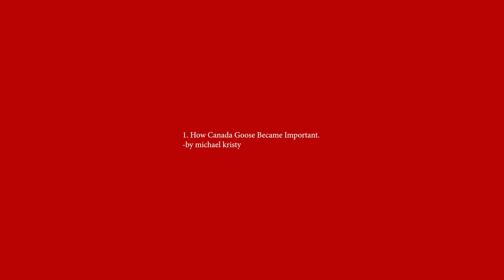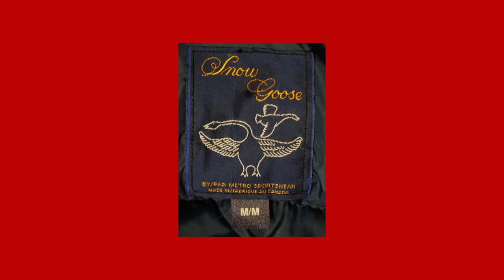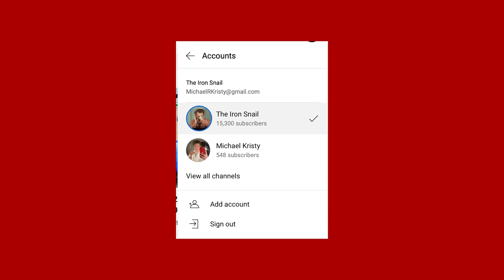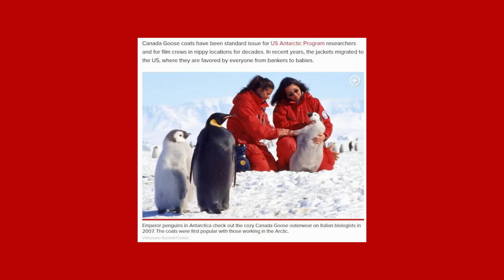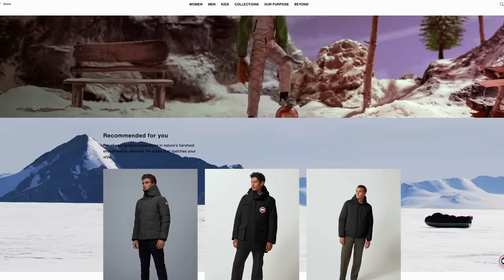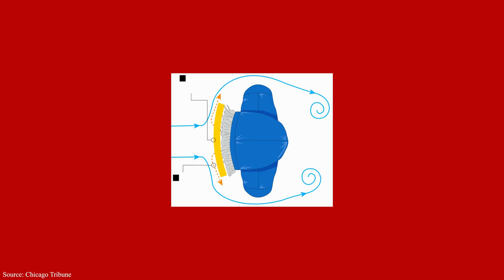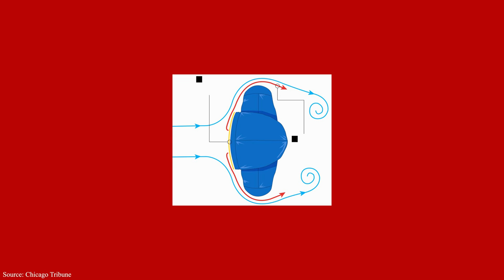How the New Canada Goose Works.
From a humble winter jacket company to a megapolis in the world of jackets...how did Canada Goose do it!

Ah yes, Canada Goose. A brand people love, hate, and love to hate--BUT it is very impressive how quickly they grew into the massive thing they are today. From their Arctic Parkas down to their sweaters with the Canada Goose patch...they really have it all!

So:
Is Canada Goose worth it?
Is Canada Goose too expensive?
Are they the best winter jacket?
Are they well built?
What about coyote fur?

Those are all questions I genuinely try my best to answer. NOW BYE!!

TAH TAH!